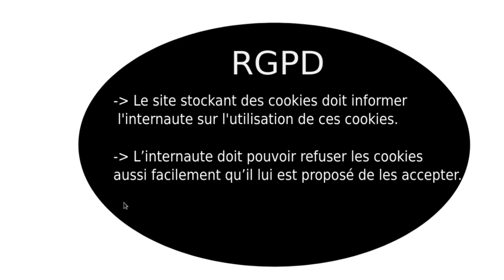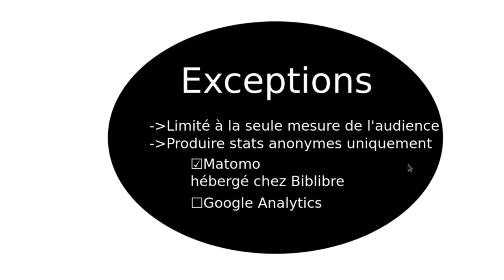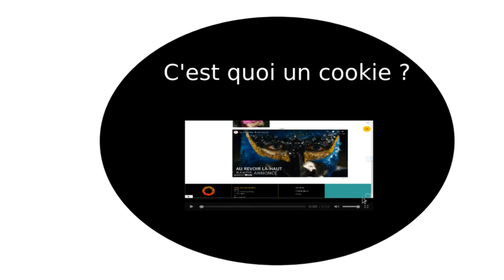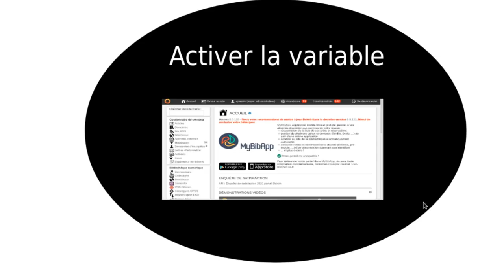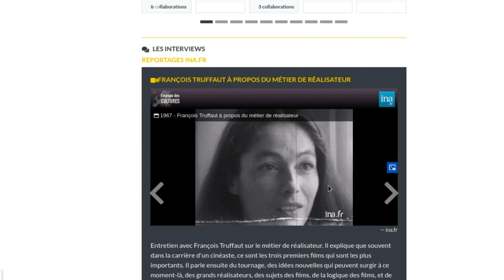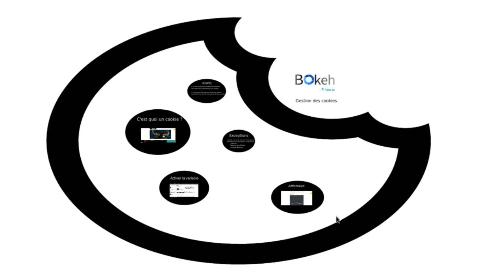Bokeh : Gestion des cookies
Chapitres :
0:09 Réglementation
1:04 C'est quoi un cookie ?
2:02 Activer la variable dans l'admin bokeh
3:16 Affichage de la fenêtre de gestion des cookies